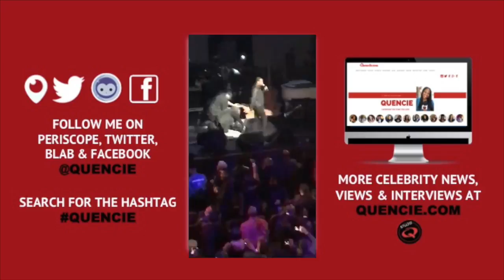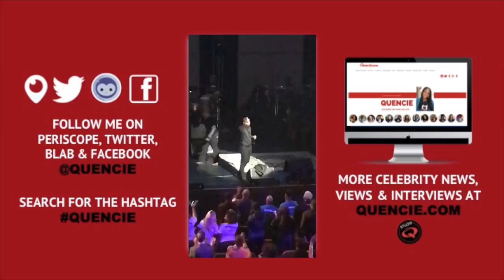Periscope: Dougie Fresh Live at KeepThePromise Concert for WorldAidsDay at Dolby Theater